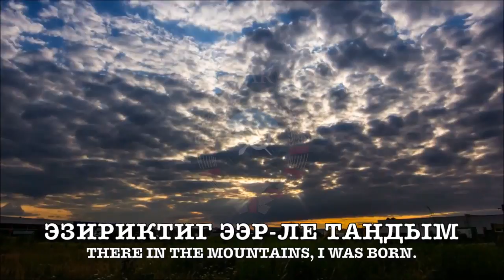National anthem of Tuva(1921-2011)+ the best Tuvan flags: "Тооруктуг долгай таңдым"(v.2)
●▬▬▬▬▬▬▬▬▬ஜ۩Lyrics۩ஜ▬▬▬▬▬▬▬▬▬●
Tooruktug dolgay taŋdım
Dolganzımza todar-la män
Tos-la čüzün malımaynı
Dorukturza bayıır-la män

Äzïrïktïg äär-lä taŋdım
Ärgïlzïmzä todar-la män
Ärään-šokar malımaynı
Azıraza bayıır-la män
●▬▬▬▬▬▬▬▬▬ஜ۩English۩ஜ▬▬▬▬▬▬▬▬▬●
Tooruktug Dolgay Tangdym (Tuvan: Тооруктуг долгай таңдым, The Forest Is Full of Pine Nuts; Russian: Лес, полный кедровых орехов;[citation needed] also translated as "The Forest is Full of Cedar Nuts" or "The Taiga is Full of Cedar Nuts") is an old Tuvan folk song that became the official anthem of the Republic of Tuva, Russia. On August 11, 2011, it was replaced by a new anthem titled Men - Tyva Men.

The song expresses the Tuvan belief that a person who takes care of his environment, his livestock, and the plentiful taiga will want for nothing. It refers to Tangdy, or the Tannu-Ola mountains, a mountain range in southern Tuva that is revered by the Tuvan people. The name of the mountain range is incorporated into "Tannu-Tuva," the popular name for the Tuvan People's Republic.
●▬▬▬▬▬▬▬▬▬ஜ۩Türkçe۩ஜ▬▬▬▬▬▬▬▬▬●
Tооruktug dоlgаy tаñdım (Tuvaca: Тооруктуг долгай таңдым; Türkçe: Tayga (orman) sedir kozalakları ile dolu) Tuva Cumhuriyetinin 2011 yılından önceki ulusal marşıdır. 2011 yılından beri Men Tuva men kabul edilmiştir.
●▬▬▬▬▬▬▬▬▬ஜ۩한국어۩ஜ▬▬▬▬▬▬▬▬▬●
투룩투그 돌가이 탕딤(뜻은 타이가는 나무로 가득차 있다)은 2011년 8월 11일까지 러시아의 공화국 인 투바 공화국 에서 사용된 국가이다. 현재는 Мен - Тыва Мен 이 쓰이고 있다.